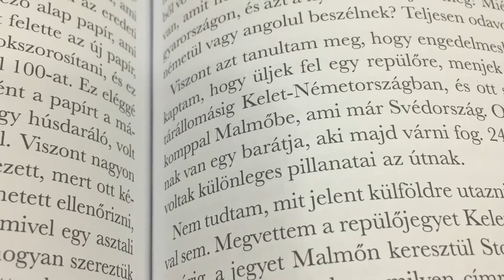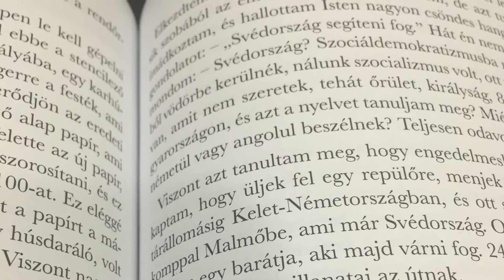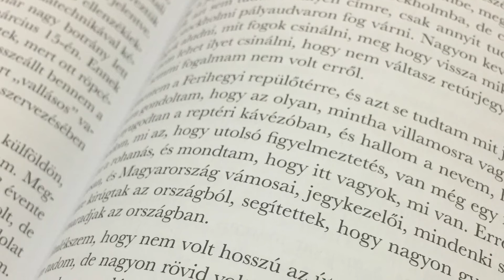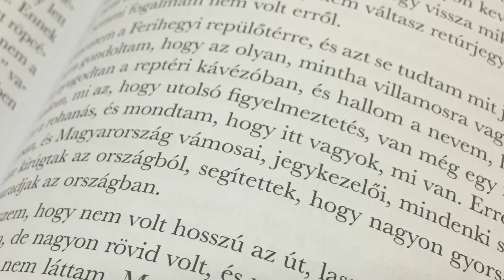MY SECRET 045 "The Book" (Life Review) “Otherwise I will be crazy”